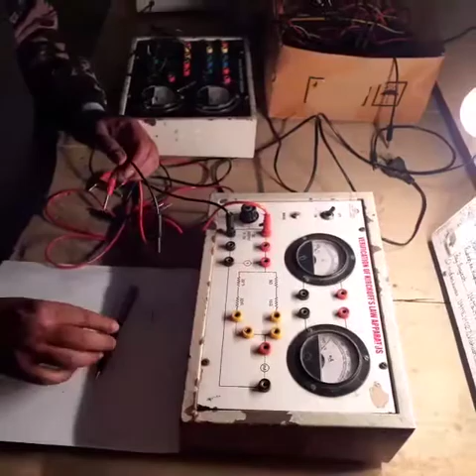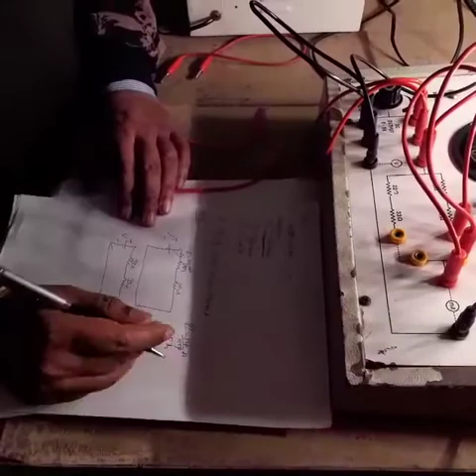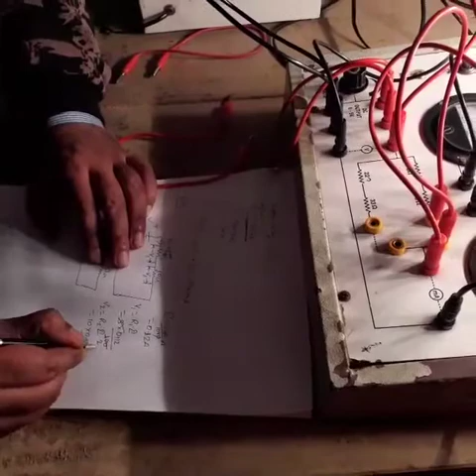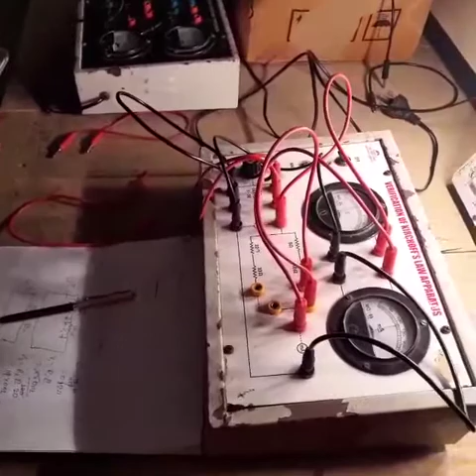Kirchhoff's voltage Law Experiment (KVL)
Hi

This video shows the Kirchhoff's voltage Law Experiment and performed by Mr. Vikash Sir (C. V. Raman University).